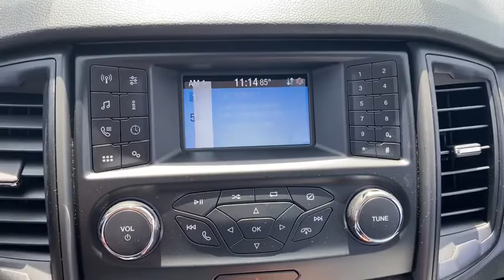2020 Ford Ranger Milford, Mendon, Worcester, Framingham MA, Providence, RI T20-501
Race Red New 2020 Ford Ranger available near me in Milford, Massachusetts at Imperial Ford. Servicing the Mendon, Worcester, Framingham MA, Providence, RI area.

Imperial Ford
18 Uxbridge Rd

FUEL EFFICIENT 24 MPG Hwy/20 MPG City! XL trim, Race Red exterior and Ebony interior. 4x4, Turbo Charged, Back-Up Camera, WiFi Hotspot, Remote Engine Start, RACE RED, 5 RECTANGULAR BLACK RUNNING BOARDS, MANUAL-SLIDING REAR-WINDOW, EQUIPMENT GROUP 101A MID, CARPET FLOORING W/FLOOR MATS, TRANSMISSION: ELECTRONIC 10-SPEED SEL... ENGINE: 2.3L ECOBOOST, STX APPEARANCE PACKAGE, CRUISE CONTROL, SYNC. Warranty 5 yrs/60k Miles - Drivetrain Warranty; brbrbrbrKEY FEATURES INCLUDEbrbr4x4, Back-Up Camera, Remote Engine Start, WiFi Hotspot. Electronic Stability Control, Bucket Seats, Brake Assist, 4-Wheel ABS, Tire Pressure Monitoring System. brbrbrbrOPTION PACKAGESbrbrEQUIPMENT GROUP 101A MID 6 Speakers, SYNC, enhanced voice recognition communications and entertainment system, 911 Assist, 4.2 LCD display in center stack, AppLink and 1 smart charging USB port, Cruise Control, Power Glass Sideview Mirrors, Day/Night Rearview Mirror, Remote Key Fob w/Tailgate Lock, Perimeter Anti-Theft Alarm, STX APPEARANCE PACKAGE Tires: 255/65R17 Automatic Transmission BSW, Box Decal, Wheels: 17 Silver-Painted Aluminum, Exposed Front Tow Hooks, Fog Lamps, SYNC enhanced voice recognition communications and entertainment system, 911 Assist, 4.2 LCD display in center stack, AppLink and 1 smart charging USB port, 5 RECTANGULAR BLACK RUNNING BOARDS, CRUISE CONTROL, MANUAL-SLIDING REAR-WINDOW privacy glass and defrost, CARPET FLOORING W/FLOOR MATS, RACE RED, ENGINE: 2.3L ECOBOOST auto start-stop technology (STD), TRANSMISSION: ELECTRONIC 10-SPEED SELECTSHIFT AUTO (STD). Ford XL with Race Red exterior and Ebony interior features a 4 Cylinder Engine with 270 HP at 5500 RPM*. brbrbrbrEXPERTS ARE SAYINGbrbrGreat Gas Mileage: 24 MPG Hwy. brbrbrbr.brbrThe Buy For Price reflects all applicable manufacturer rebates and/or incentives (not all will qualify) and is based on retail purchase with additional dealer discounts including a $1,000 Imperial Trade Assistance Bonus for qualifying 2010 or newer trades. Our specials are available exclusively through our phone and internet department. Price subject to change if manufacturer rebates change. Lease, business and fleet acquisitions may result in a different pricing and rebate structure. Price does not include tax, title, registration, and documentation fee or other applicable fees. Vehicle must be paid in full and take same day delivery from dealer stock. No wholesalers or dealers. Call or email our phone and internet team for the most current rebate information and Imperial discounts. Our price online is for our market area only. Price cannot be combined with any other discounts or promotions. Not responsible for typographical or pricing errors. May include vehicle demonstrators. StockPrice does not include tax, title, registration, documentation fee or other applicable fees, and includes our Imperial Trade Assistance Bonus of $1,000 for qualifying 2010 or newer retailable trades. To receive advertised promotional price, the vehicle must be paid in full and take same day delivery from dealer stock. Call or email our phone and internet team for the most current rebate information and Imperial discounts. Price cannot be combined with any other discounts or promotions and is subject to change based on market value at any time without notice, customer must mention promo code in order to qualify for internet special discount. The information contained herein is deemed reliable but not guaranteed, dealer not responsible for any misprint involving the price or description of the vehicle, it's the sole responsibility of buyer to physically inspect and verify such information prior to purchasing. Transparency is our goal. NO WHOLESALERS OR DEALERS! brBR  $1,000.Must trade 2010 or newer retail-able trade in. - Exp. 12/31/2020